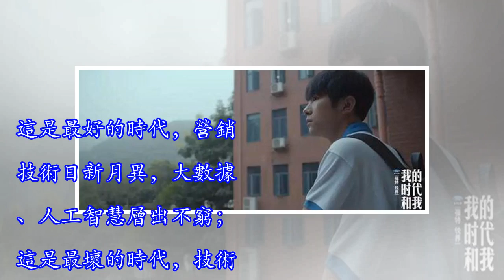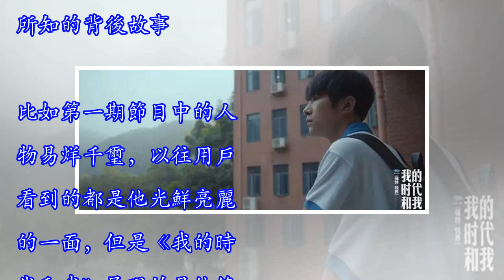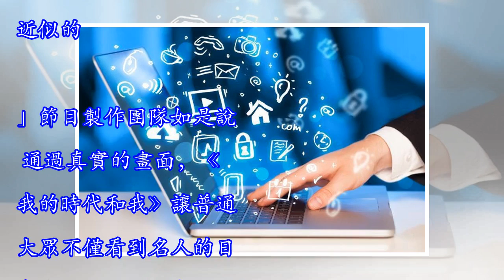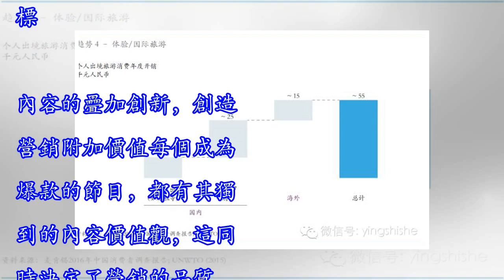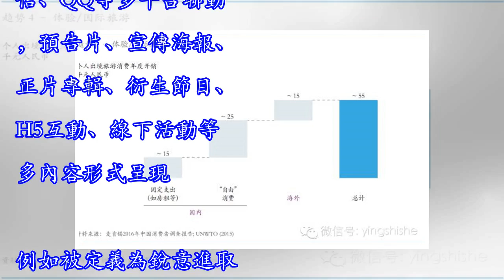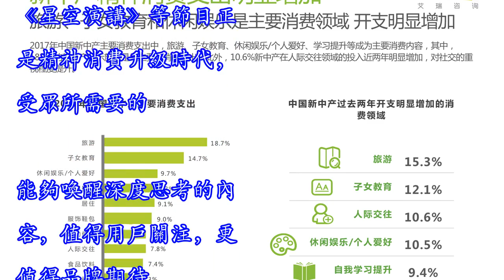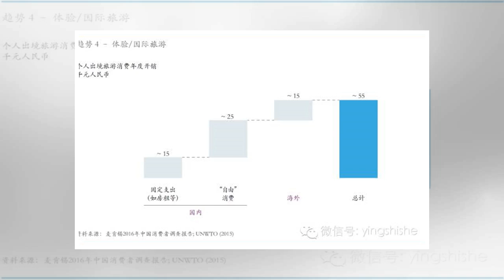精神消費升級時代，需要什麼樣的內容？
這是最好的時代，營銷技術日新月異，大數據、人工智慧層出不窮；這是最壞的時代，技術的加持掩蓋了內容本身的光芒。最近幾年，營銷圈一直以「內容」營銷為口號，其本質是希望營銷回歸初心。「在用戶精神消費不斷升級的時代，我們到底需要什麼樣的內容」似乎是每個營銷人在談及營銷時無可迴避的問題。最近騰訊新聞熱播的紀錄片《我的時代和我》用獨具匠心的節目理念給了營銷人一個參考答案。差異化內容，彌補市場空缺在節目定位上，《我的時代和我》不是單純的將鏡頭聚焦於人物鏡頭前的表現，而是試圖用細節的呈現去分析和描摹人內心深處的情緒變化，展現不為大眾所知的背後故事。比如第一期節目中的人物易烊千璽，以往用戶看到的都是他光鮮亮麗的...